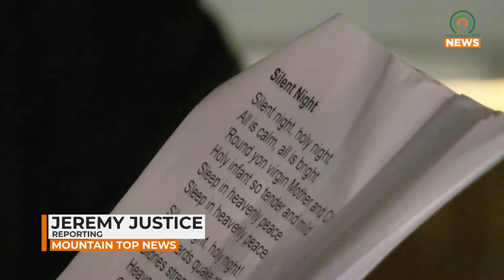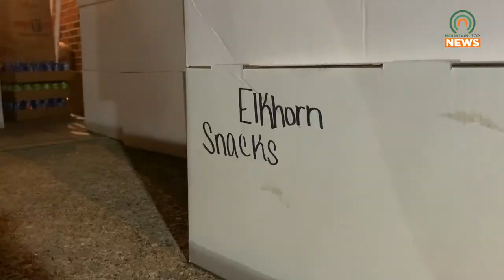Pikeville Rotary Club delivers food and holiday cheer to Pike Co. nursing homes